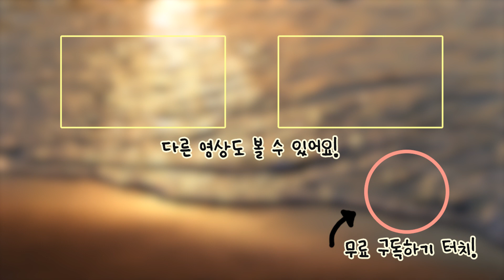예고편] 두근두근 플레르 in 제주 티저! 제주도 여행 다녀왔어요 브이로그 [Vlog]_[플레르TV]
본편은 12월 7일 수요일 오후4시에 공개됩니다!

많이많이 기대해주세요~!!

Hello !

This video is "going jeju"